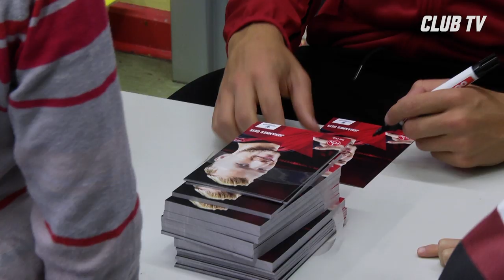Profis besuchen Erstklässler | Überraschungsbesuch | 1. FC Nürnberg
Der Club schwärmt aus -  diesmal jedoch nicht zu den Fanclubs, sondern zu Nürnbergs Grundschulen. Im Rahmen der neuen Erstklässler-Aktion besuchten zahlreiche Club-Profis die neu eingeschulten Kinder und hatten auch einige Geschenke dabei.
CLUB TV war beim Besuch mit vor Ort.